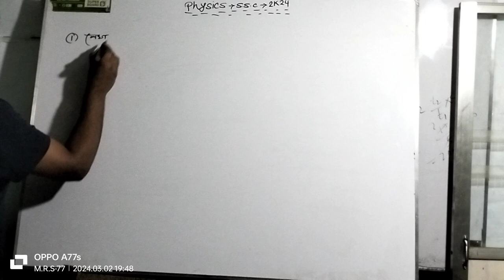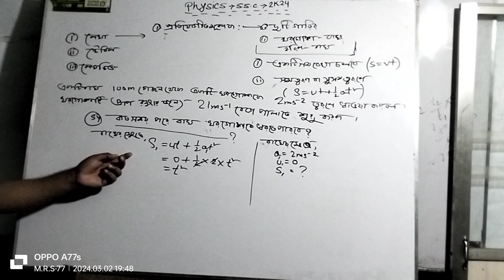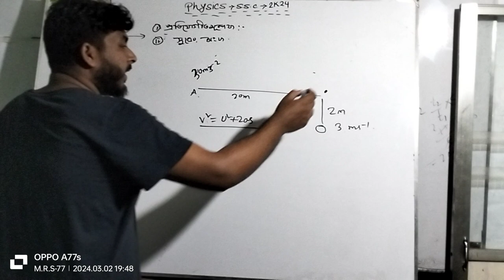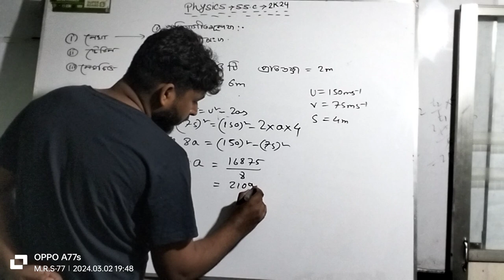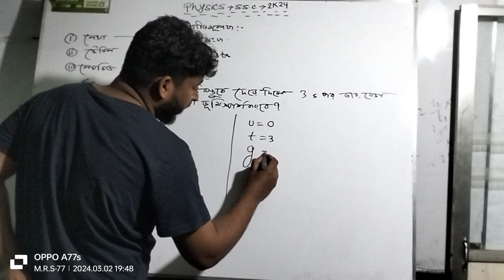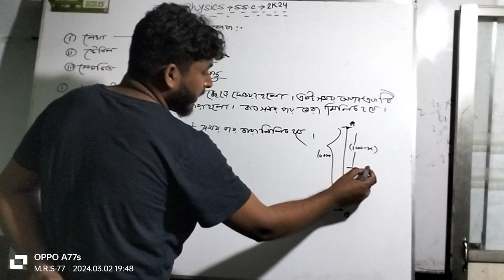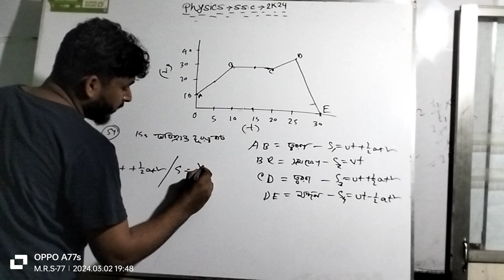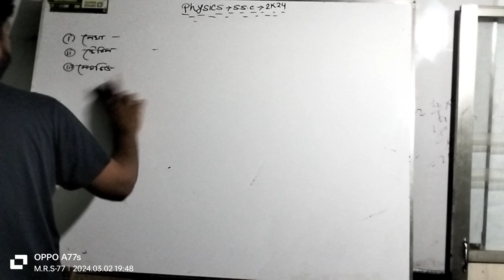SSC Physics 2nd chapter